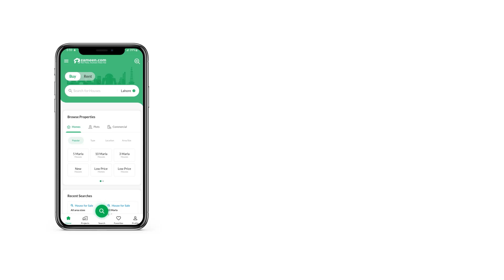200 SQYD HOSE FOR RENT IN BEHIA TOWN KARACHI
Bahria Town is a pioneer in Pakistan to provide world class facilities to its residents. It provides not only the basic infrastructures but all some advanced features including own power generation, proper maintenance and security systems, provision of facilities for leisure activities and beautification of the society by constructing captivating monuments across all corners.

Some of the salient features of Bahria Town Karachi are listed below
 Master Planned and Gated Community
 Latest Security System and Rescue Services
 Vast Commercial Area and Ultra-modern shopping malls
 State-of-the-Art transport system (Metro Bus Service)
 Five Start hotel and USGA Standard Gold Course
 Gold Class Cinemas and Sports Facilities
 World Class Schools, College and Medical University
 International Standard Hospital
 Mosques, Landscape Parks in All Precincts
 Zoo, Dolphin Arena and International Theme Park
 100 Backup Power (No Load-Shedding)
 Wonders of the World Mini Monuments (Statue of Liberty, Eiffel Tower, Taj Mahal etc. )
Read Mor